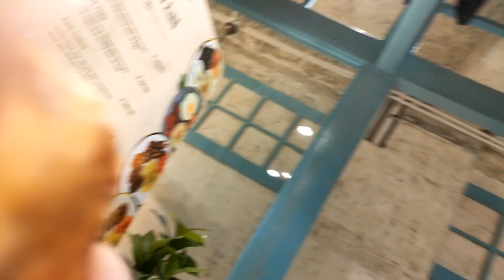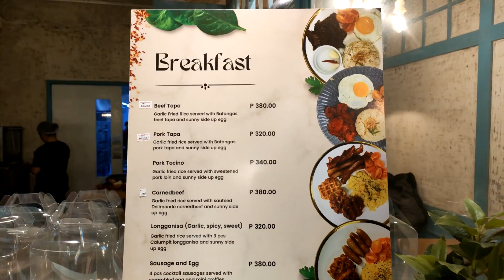Sister's Day VLOG @ Good Pastry Cafe & more │February 2024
Good Pastry Cafe San Juan, Metro Manila

- my Facebook - my Instagram - my Tiktok

MY SISTERS PAGE:
Dra. Madelyn Bonifacio-Cruz

Day Off by Roa

🎵 Track Info:

Title: Day Off by Roa

/ dayoff
YouTube Music:

/ roa_music1031

/ roa__music

/ roa__music

/ roamusiccc

Designed by KV

/ designed
YouTube Music:

 • Designed

😊 Contact the Artist:

KV:

/ kvmusicprod

/ kvmusicprod

/ kvmusicprod

All The Same (Sped Up) - Atch

🎵 Track Info:

Title: All The Same (Sped Up) by Atch

• Atch - All The Same - Sped Up [Free D...

/ all-the-same-sped-up
YouTube Music:

/ atchmusic